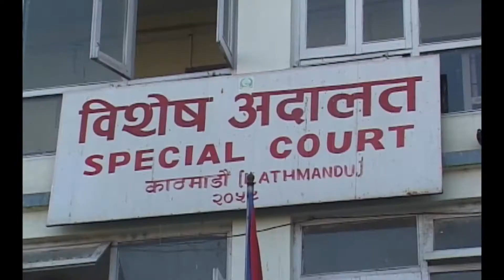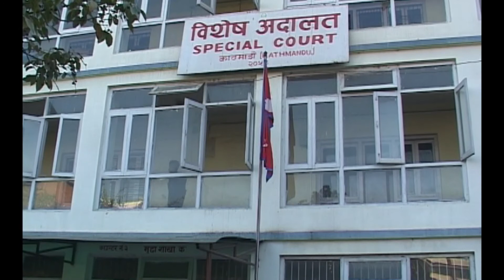घुस लिएको आरोपमा वैरो विभागका पाण्डे पक्राउ-ghus